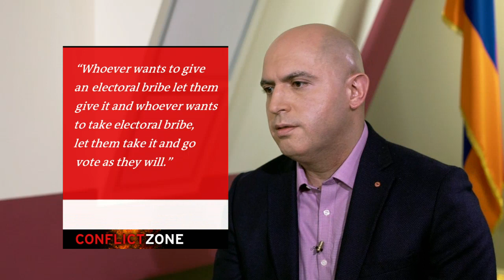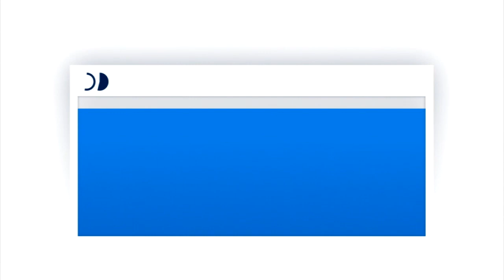'Armenia wants to become a more democratic country' | DW English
"Armenia is in a situation where it's better to have any Prime Minister and any government than [none] at all," Republican Party Vice President Armen Ashotyan tells DW's Tim Sebastian on Conflict Zone. After being in power since 1999, the party's attempt to cling to power led to widespread protests and a new government. Given their record on corruption, can the Republicans recover in opposition? Are things going to change now?
Conflict Zone is Deutsche Welle's top political interview. Every week, our hosts Tim Sebastian and Michel Friedman are face-to-face with global decision-makers, seeking straight answers to straight questions, putting the spotlight on controversial issues and calling the powerful to account.